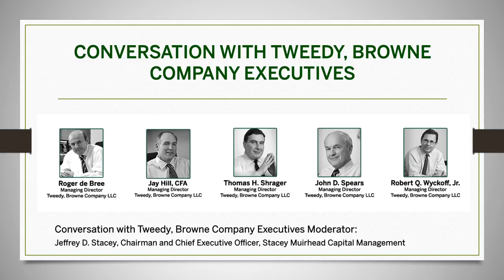2021 Virtual Value Investing Conference | Conversation with Tweedy, Browne Company Executives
April 14, 2021: Moderator Jeffrey D. Stacey, Chairman and Chief Executive Officer at Stacey Muirhead Capital Management sat down for a conversation with Tweedy, Browne Company executives at the Ben Graham Centre for Value Investing's 2021 Virtual Value Investing Conference. The following Managing Directors at Tweedy, Browne Company LLC participated in the panel:

• Roger de Bree, Managing Director, Tweedy, Browne Company LLC, Stamford, CT, USA
• Jay Hill, Managing Director, Tweedy, Browne Company LLC, Stamford, CT, USA
• Thomas H. Shrager, Managing Director, Tweedy, Browne Company LLC, Stamford, CT, USA
• John D. Spears, Managing Director, Tweedy, Browne Company LLC, Stamford, CT, USA
• Robert Q. Wyckoff, Jr., Managing Director, Tweedy, Browne Company LLC, Stamford, CT, USA

Moderator: Jeffrey D. Stacey, Chairman and Chief Executive Officer, Stacey Muirhead Capital Management, Waterloo, ON, Canada